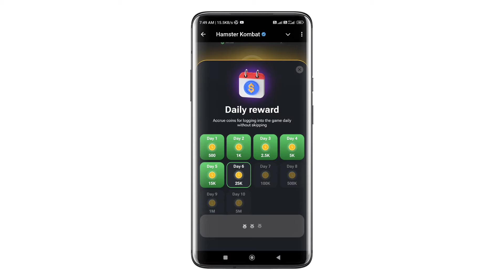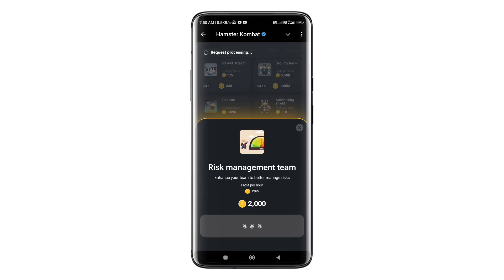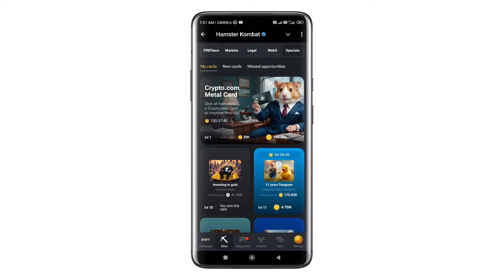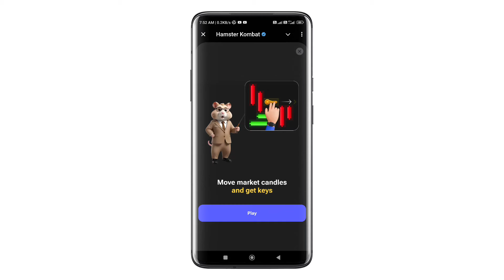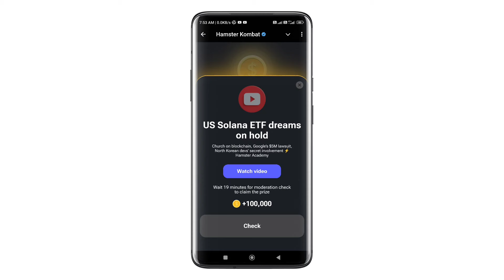20 August Hamster Kombat Daily Combo & Cipher Code & Mini Game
20 august Hamster Kombat Daily Combo & Cipher Code | Hamster Kombat Daily Cipher | Hamster Daily Combo🔥

hamster daily chiper code

daily cipher code enter nahi ho raha hai

daily cipher code latter gayab ho jata hai

20th august daily combo hamster kombat

20 august daily cipher code hamster kombat

hamster kombat daily combo 20 august ka

hamster kombat august 20

hamster kombat daily combo august 20

daily combo card & cipher code hamster kombat